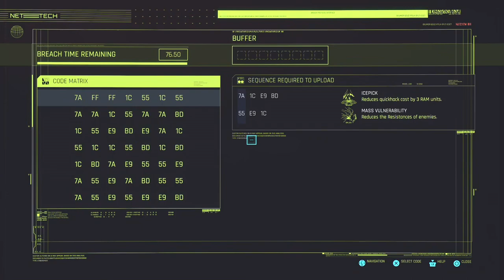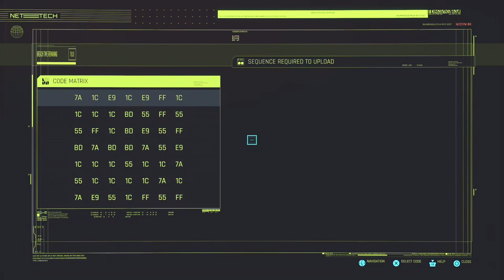Cyberpunk 2077 - Part 19: Better look elsewhere if you're easily offended, Choom.